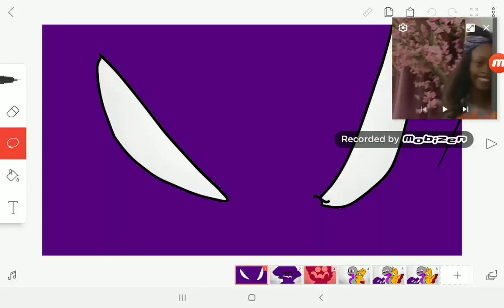Im... hUnGrY!!!! DoNt yOu EaT aNy Of mY FoOd